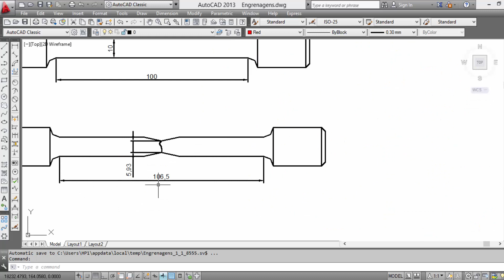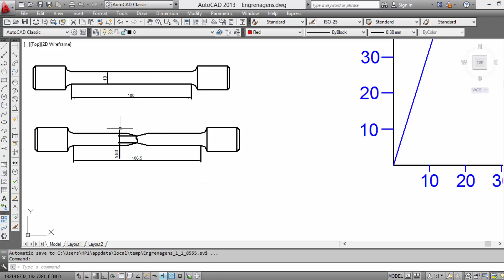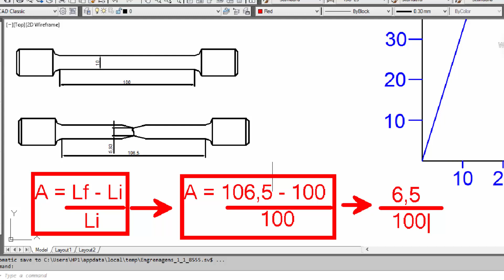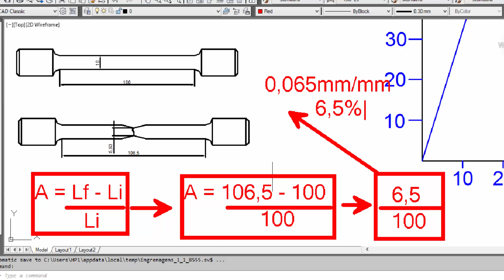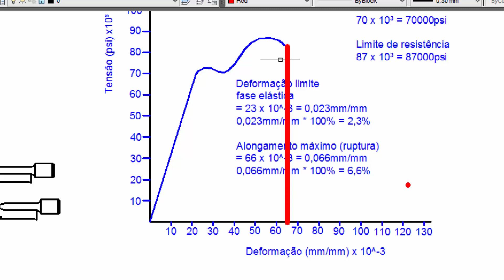Ensaio de Tração (Análise de dados, diagrama e cálculos) Parte 04